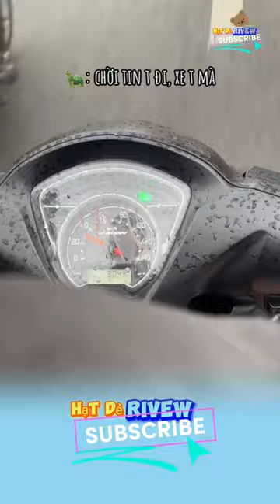đúng là bạn tồi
chúc mọi người xem video vui vẻ

- Teknoaxe.com

Tracklist(the names of the artists are in the video, at the beginning of each track)
00:00 Jaunty Gumption
01:59 Cartoon Hoedown
03:31 Quirky Dog
06:00 Hidden Agenda
08:14 Waltz of the Carnies
12:13 Silly Fun
13:28 Fenster's Explanation
16:16 Spazzmatica Polka
17:53 Dog Park
19:26 Scheming Weasel (Faster)
20:55 Run Amok
22:42 Nano Hoedown
25:16 Fluffing a Duck
26:23 Two finger Johnny
29:35 Meatball Parade
33:00 The Builder
34:58 Ackman
37:44 Brightly Fancy
39:59 Wallpaper
43:39 Blobby Samba
47:32 Move Forward
48:42 Organ Filler
50:12 Coffee Stains
52:31 Gaslamp Funworks
55:00 Monkeys Spinning Monkeys
57:06 Sour Tennessee Red
59:17 Theme for Harold Var.3